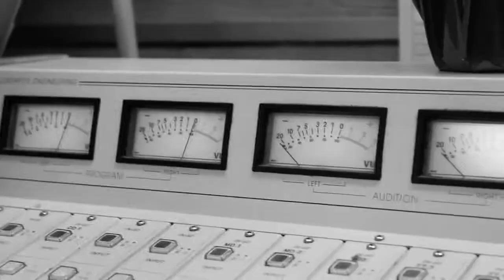Palisades Immortal Acoustic